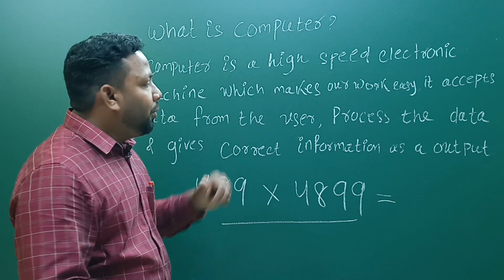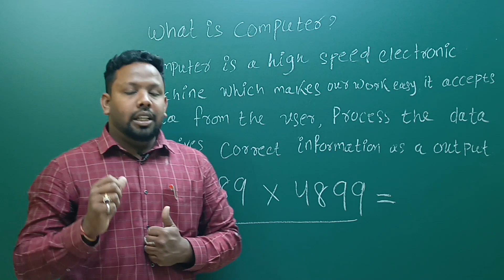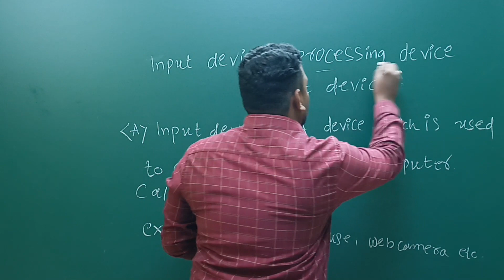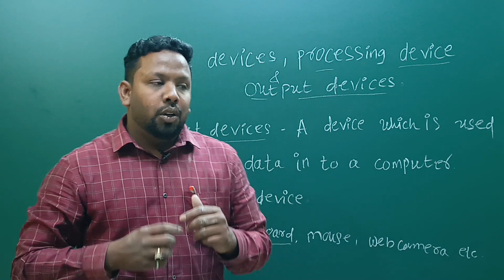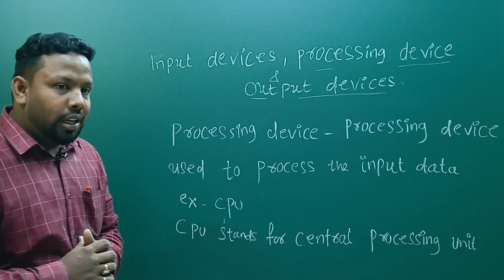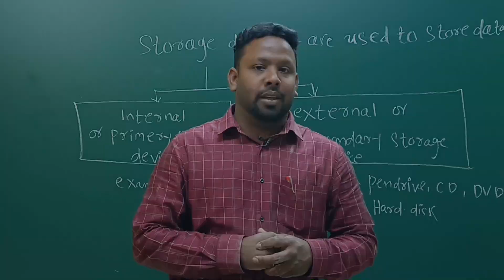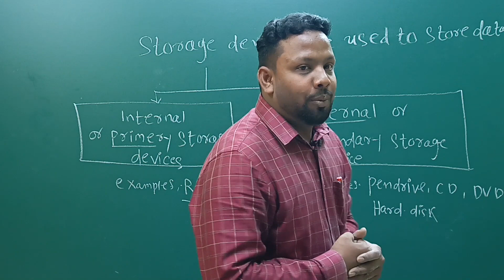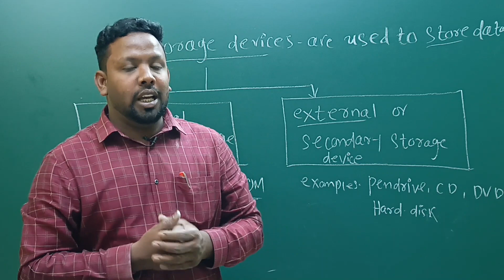Fundamental of Computers || What is Computer || Input/Process/Output - Devices || LRNR Classes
Fundamental of Computers || What is Computer || Input/Process/Output - Devices || Storage Devices || LRNR Classes || Pradeep Sir

What are the Input Devices of the Computer,
What are the Processing Devices of the Computer,
What are the Output Devices of the Computer,
What are the Storage Devices of the Computer,
What is CD,
What is DVD,
LRNR Classes Video Lessons on Computer